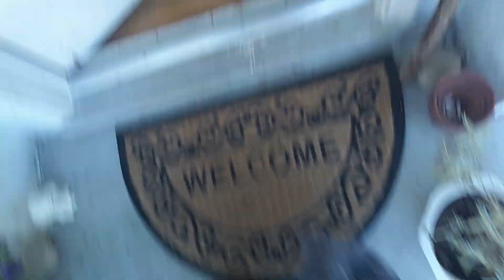THINGS I'M NOT GOING TO DO TODAY... worst video ever. Lol 🤠🤣🤣🤣😎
THINGS I'M NOT GOING TODOLIST TODAY... worst video ever. Lol 🤠🤣🤣🤣😎
Captain James Kirk: "WTF? I feel dizzy and dammit I'm Blind now, too. You call this qualityprogramming, Lisa?"
Me: "Fuck, Jim! Imma Singer-Songwriter, not a Fucking Filmmaker or a Doctor!" lol.